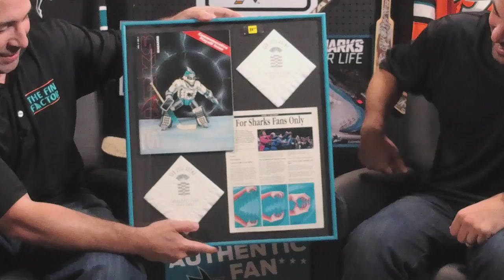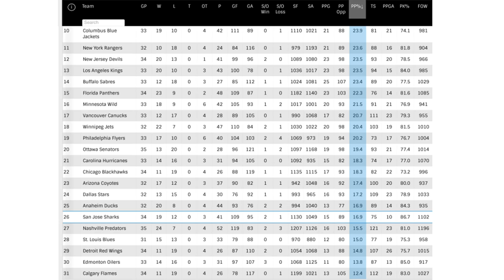NHL News, Rookie Camp, Special Teams, Ads on Ice (Ep 12)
Welcome to The Fin Factor, a weekly podcast series where we discuss the San Jose Sharks NHL hockey team. This week we discuss some news in the NHL, pick up where we left off on last week’s penalty discussion, talk about the power play, and compare the NHL to European leagues regarding on-ice ads. The show is hosted by Paul Sunseri and Aaron Sholl, two avid Sharks fans who have been making videos together since high school.

Hosts: Paul Sunseri, Aaron Sholl
Producer/Director: Jason Sholl
Set Construction: Todd Sholl
Visual Effects: Alan2014/Videohive
Graphics Effects: EasyEdit/Videohive